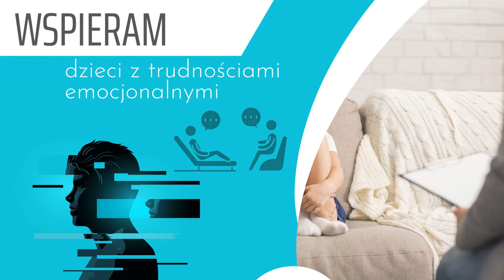Psycholog Szczawno Zdrój Vademecum Gabinet Psychoterapii Anna Muzyka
Nazywam się Anna Muzyka i od ponad 20 lat działam jako psycholog, zajmując się przede wszystkim problemami dzieci i młodzieży.

Pomagam w sytuacjach takich jak trudnosci dydatkyczne, w zachowaniu i problemy adaptacyjne, dolegliwości psychosomatyczne, trudności wychowawcze i motywacyjne. Zajmuję się diagnostyką oraz wdrożeniem leczenia.

Mogę podjąć się stymulacji rozwoju psychoruchowgo i społecznego małych dzieci. Kładę także szczególny nacisk na sytuacje związane z rodziną. Śmierć członka rodziny, próby samobójcze lub inne kryzysowe sytuacje nie pozostaną bez mojej pomocy.

Moja pełna oferta jak i możliwość umówienia się na wizytę są dostępne w trakcie kontaktu telefonicznego.